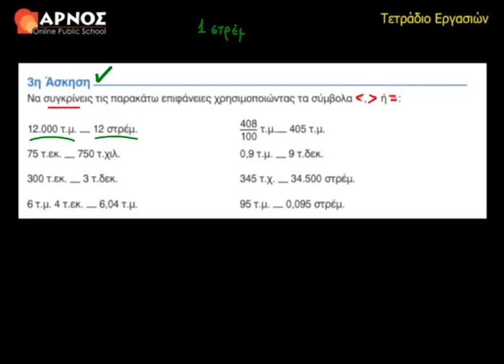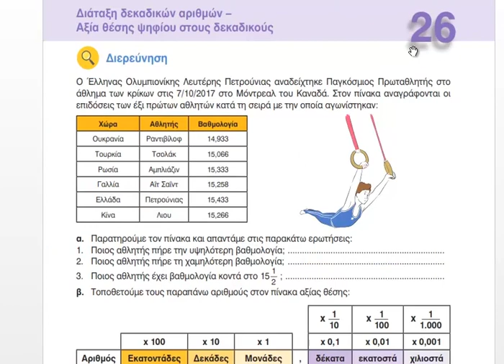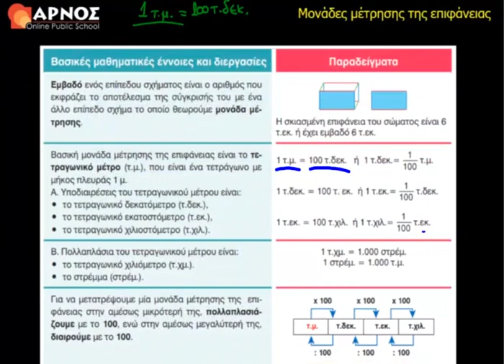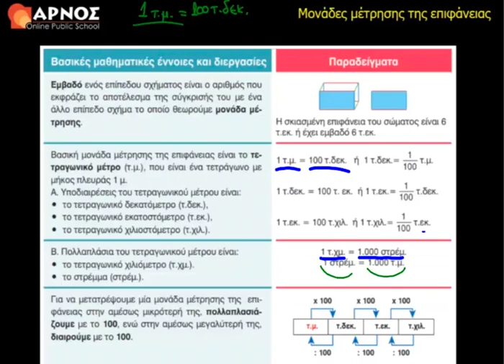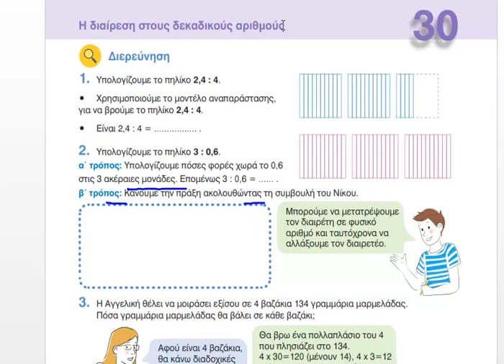Μαθηματικά Ε' Δημοτικού Λυσάρι - Κεφ. 47: Μονάδες Μέτρησης της Επιφάνειας - 3η Άσκηση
Μαθηματικά Ε' Δημοτικού
Ενότητα 8: Μετρήσεις - Μήκος, Επιφάνεια, Όγκος, Μάζα, Χρόνος
Κεφ. 47: Μονάδες Μέτρησης της Επιφάνειας